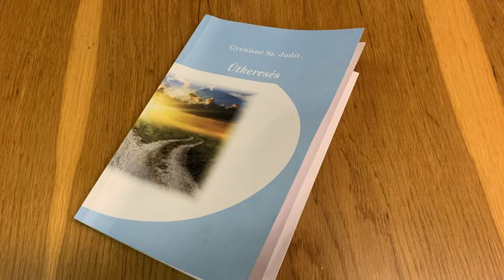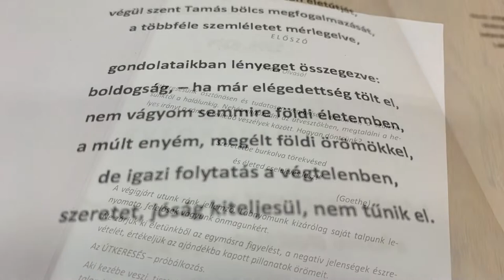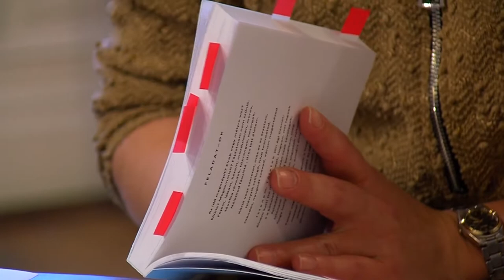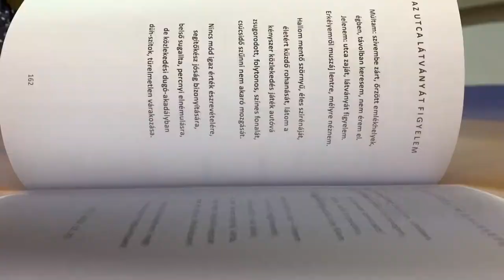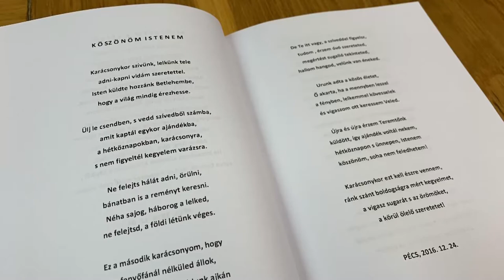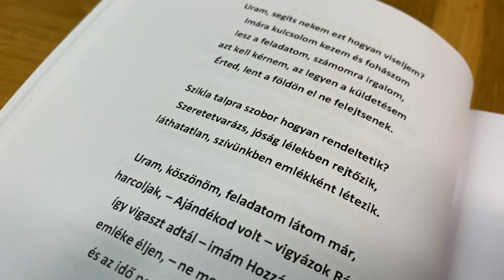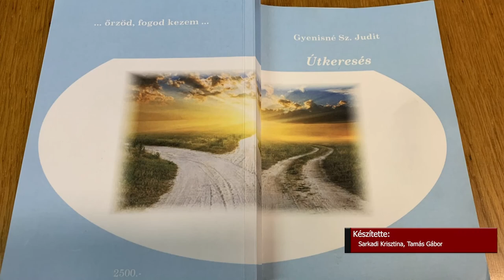Gyenisné Sz. Judit - Útkeresés c könyv bemutatója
Útkeresés. Ezzel a címmel jelent meg Gyenisné Sz. Judit új kötete. Az író-költő korábban már számos verset alkotott, ezekből készített most válogatást. A művésszel a könyvbemutatón beszélgettünk.